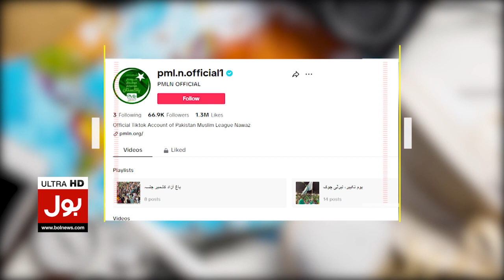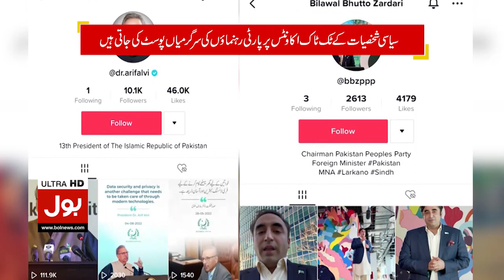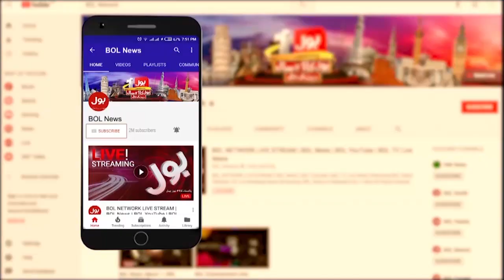PTI Chairman Dabang Entry On Tik Tok | Pakistani Politicians Tik Tok Accounts Details |Breaking News